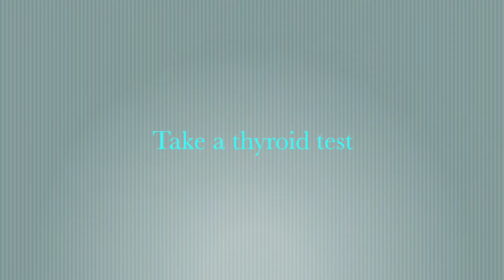Hair Loss Treatment | How to Prevent Hair Loss Tips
Hair loss is really one of the biggest hair problems, however if treated right with just some lifestyle changes, it can make a very big difference.

These are my top 10 tips on how you can prevent hair loss.

Happy watching!

Balencia